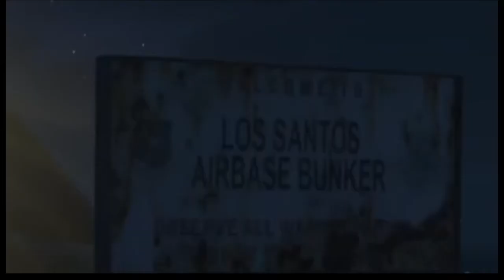Ozzie-6000 vs Mercs aka Batts (friendly 1v1/PS4)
A 1v1 between me and Mercs
Mercs Channel Link :

Song 1: Just Like Me by Xie & ViRTU

Song 2: Electric ft Khalid Alina Baraz